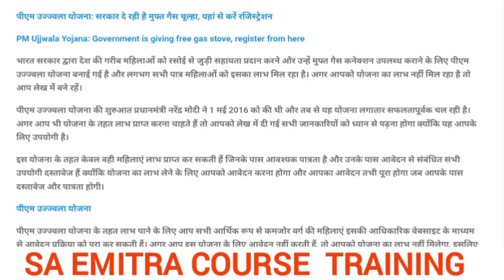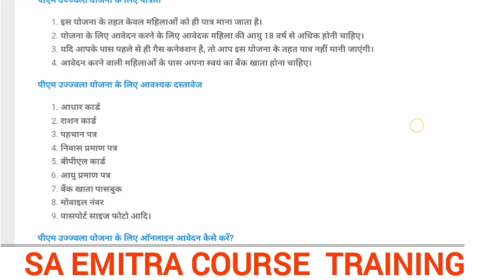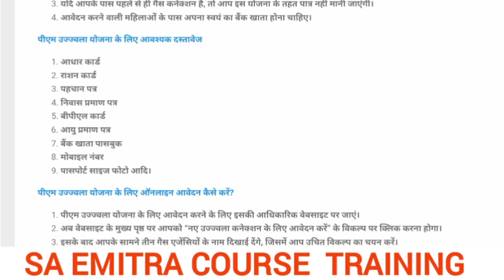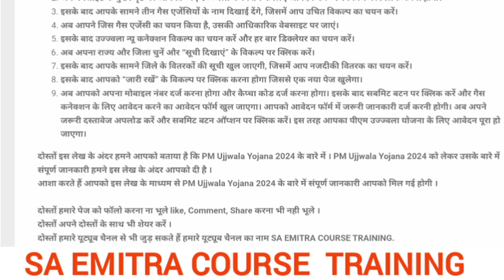PM Ujjwala Yojana 3.0 2024 | Ujjwala free Gas cylinder form kaise bhare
Your Queries ⤵️
pm ujjwala yojana 3.0 2024
pm ujjwala new update 2024
Empowering Women: PM Ujjwala Yojana 3.0 2024 Explained
PM ujjwala Yojana 3.0 apply online 2024 | free Gas cylinder ka form kaise bhare | pm ujjwala Yojana
Free Gas connection online apply 2024 | free Gas cylinder ka form kaise bhare | PM ujjwala Yojana
ujjwala Yojana Gas connection
Ujala gas online apply 2024
PM Ujjwala Yojana 3.0 2024 | Ujjwala free Gas cylinder form kaise bhare | ujjwala Yojana News Update
उज्जवला योजना की ऑनलाइन आवेदन